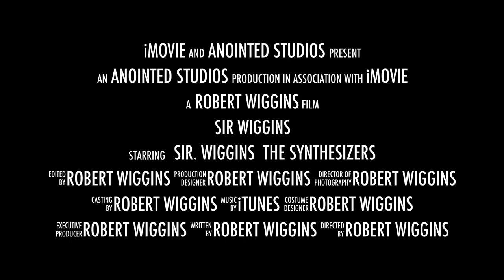Sir Wiggins and The Synthesizers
Sir. Wiggins and Old School R&B Song Distant Lover